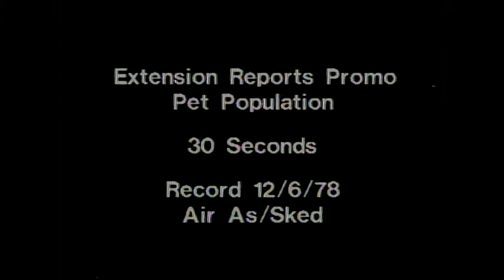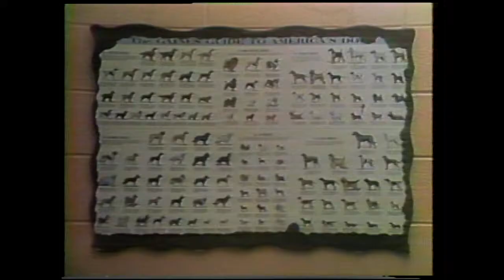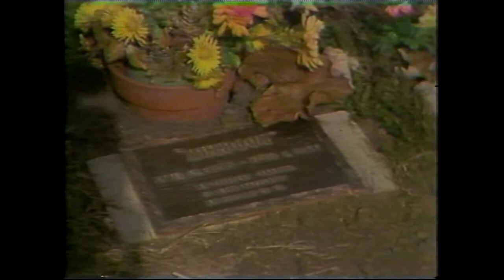(AV15536) Extension Reports: Pet Population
Original Creator: ISU Extension Office (RS 16)

Date Created: 12/6/1978

Original Format: Umatic;